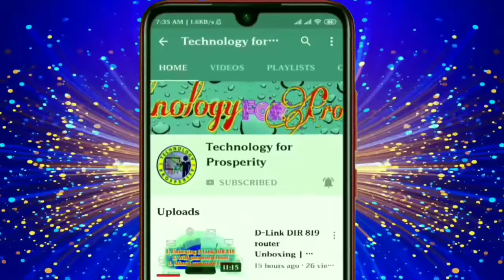Motion Background - free HD Moving Backgrounds - No Copyright Background Video Loops